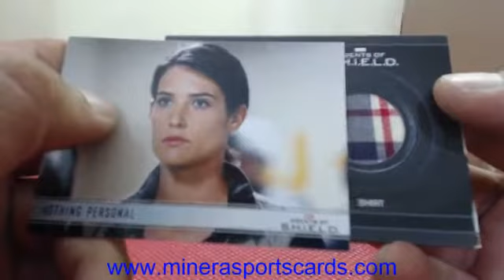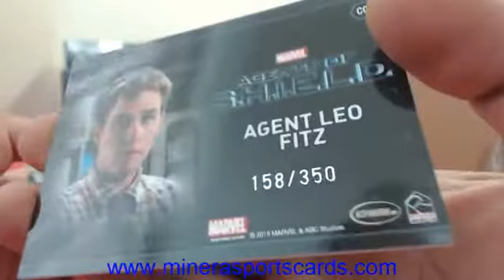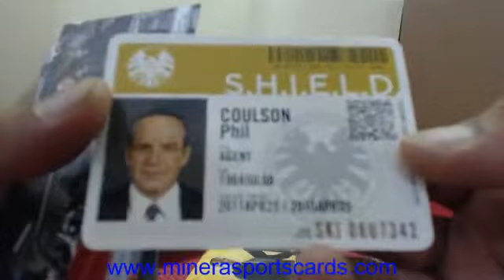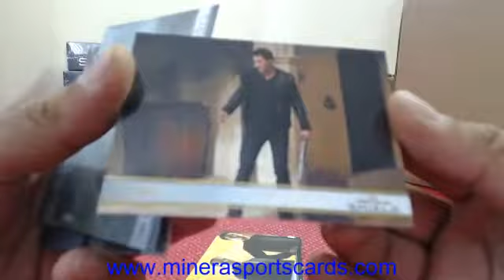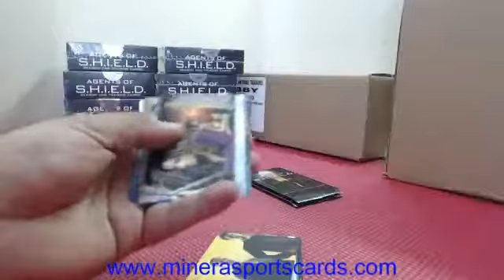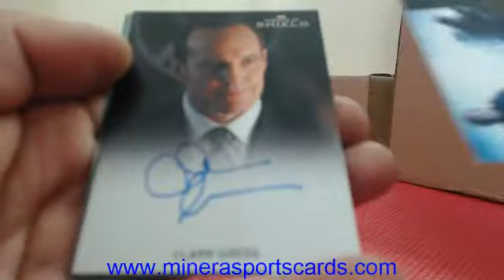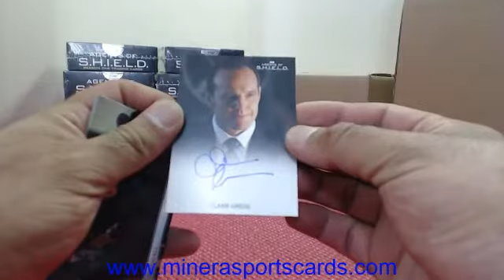fiskeryang~Rittenhouse Marvel Agents of S.H.I.E.L.D. Season 1 Hobby Box Break